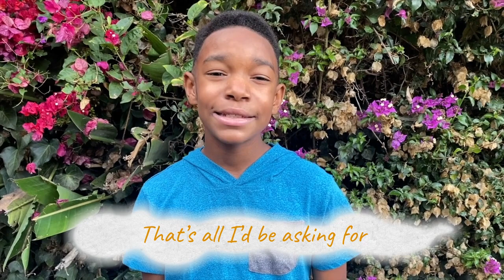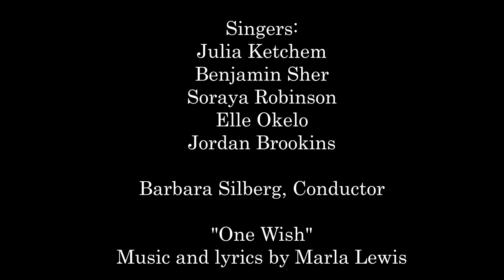"One Wish" Words and Music by Marla Lewis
Sung by kids from the West Los Angeles Children's Chorus, conducted by Barbara Silberg.  Enjoy!